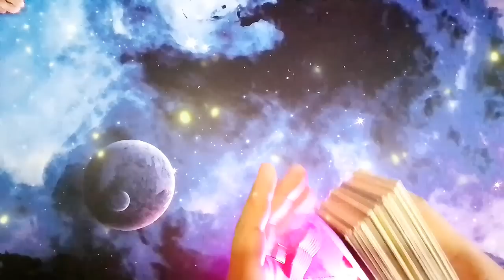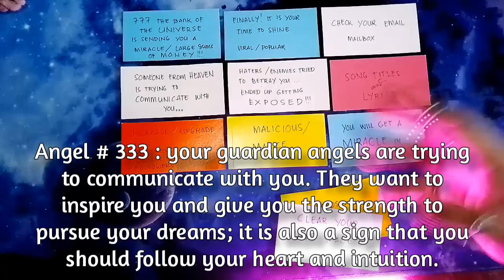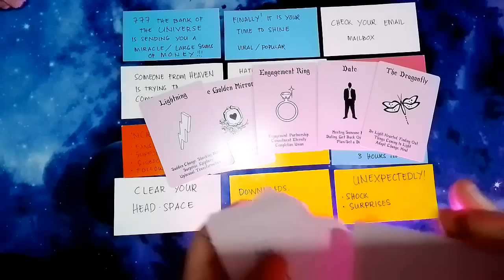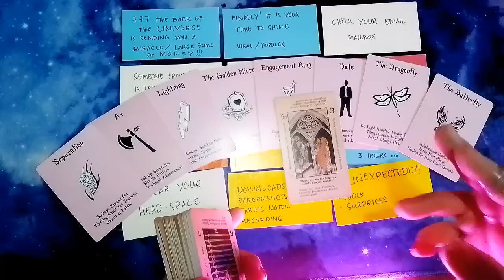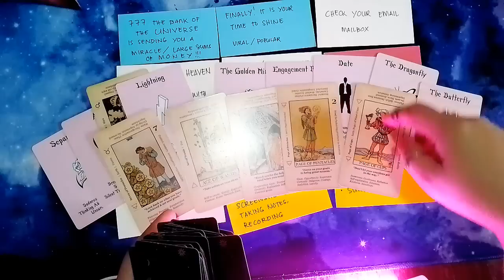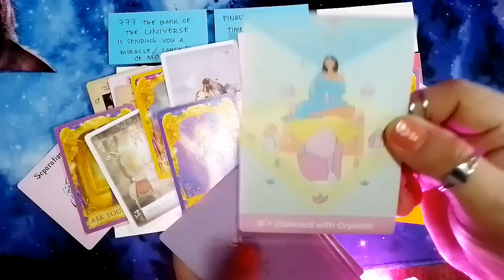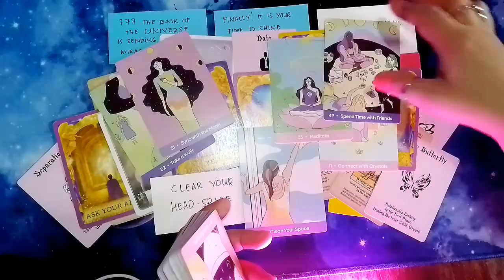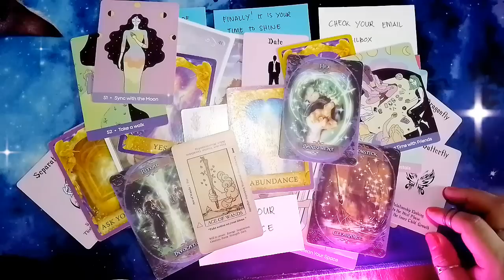Pisces September 2023 😲 YES! 777 hindi inaasahan, hindi ito nagkataon lang! Abundance Love Healing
Hello ALL!!! Mga ateng, mga dude at sa lahat ng mga 333 PureSoul Earth Angels ko po na walang sawang nanonood pa rin, naka - suporta pa rin hanggang ngayon maraming salamat po sa love & support 😘 sa mga bago & crosswatchers, WELCOME po to my channel, 333 PureSoul Tarot "Taglish/Tagalog Tarot Readings"  Channeled messages from the Universe, Source Energy, Higher Realm, Ancestors, Archangels & Higherself by 333 PureSoul Tarot 😘🎉☘️😇🧿🙏

I hope you enjoyed your extremely powerful messages from the Universe, Higher Power, your ancestors , spirit guides, Divine Light & your higher self. I HIGHLY APPRECIATE & WELCOME all your Likes, Shares & Subscribes! Please don't forget to click the notification 🔔 to be notified of the latest uploaded readings.

🧿I DO NOT OFFER PERSONAL READINGS 🌟HINDI PO AKO TUMATANGGAP NG PERSONAL/PRIVATE READINGS⭐

🚨Paalala:
Hindi po ako tumatanggap ng personal o private readings 🙅 HINDI (NEVER) din po ako manghihingi ng personal details, bank account or e-wallet details nyo, hindi po ako magre-request sa inyo para mag personal readings sa inyo, BEWARE OF SCAMMERS po mga ateng, mga dude. I DON'T CHASE, I ATTRACT.

⚔️ Ingat po sa mga copycats na magpapanggap na ako (333 PureSoul Tarot), hindi po ako magme-message sa Facebook Messenger nyo, hindi rin po ako ang magse-send ng email sa inyo for personal readings, I do not offer personal readings. Kung may queries o katanungan po, kayo po ang mag-EMAIL saken.

333 PureSoul Tarot is not legally responsible for the action/decision made from this reading.

333 PureSoul Tarot